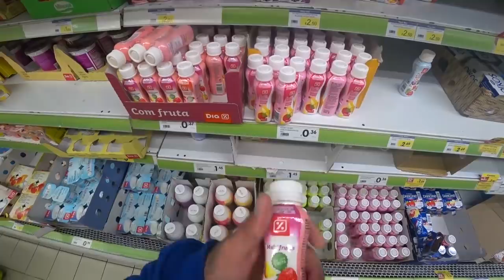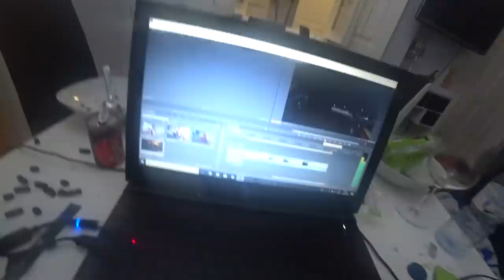DIETA DE UM NATURAL